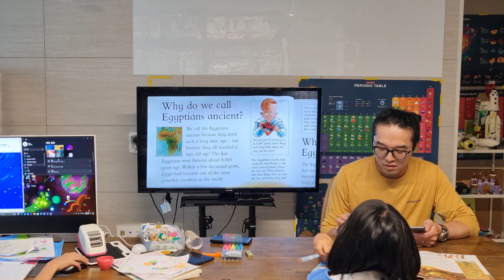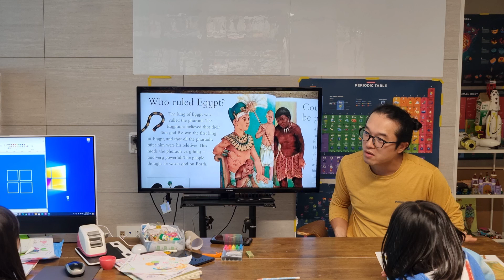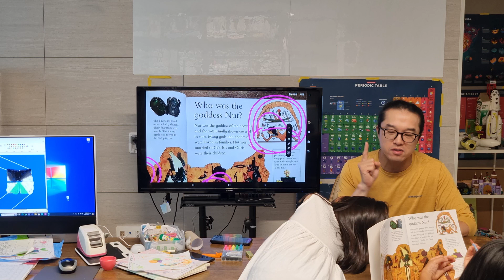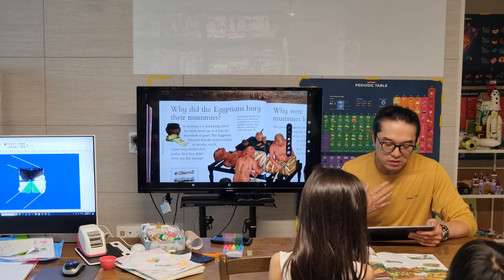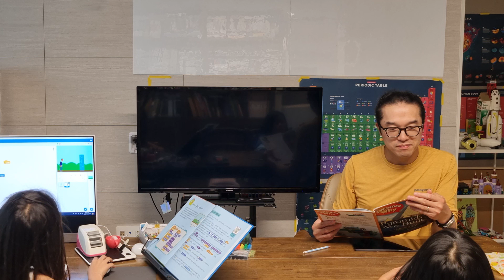홈스쿨링 About Egypt